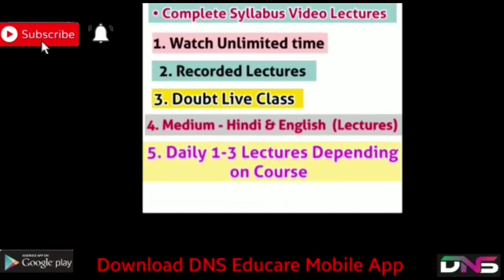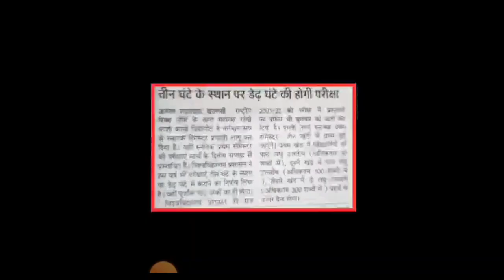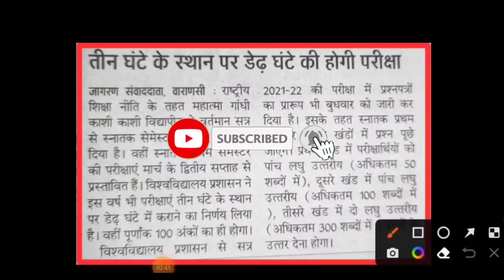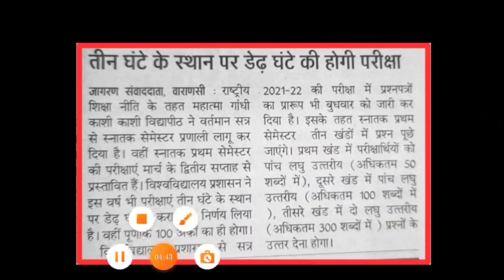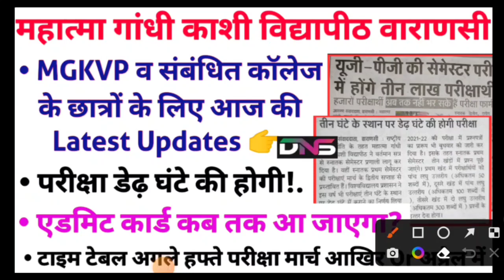MGKVP Annual & Semester Exam Admit Card 2022 || Mgkvp Latest Update today || DNS Info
महात्मा गांधी काशी विद्यापीठ के छात्रों के लिए आज की महत्वपूर्ण सूचनाएं || MGKVP Latest Update..

-: धन्यवाद ❤🙏

• DNS Instagram -; 👇

काशी विद्यापीठ से संबंधित किसी भी जानकारी के लिए हमारे इंस्टाग्राम आईडी पर आप मैसेज करके पूछ सकते हैं 👇

Mgkvp latest news by dns
Mgkvp Latest Update
Mgkvp B.com Exam 2022
Mgkvp B.com time table
Mgkvp back exam 2022
Mgkvp examination form 2022-23
mgkvp online examination form 2022
mgkvp annual exam 2022
mgkvp semester exam 2022
mgkvp annual exam time table 2022
mgkvp semester exam time table 2022
mgkvp examination time table 2022-23
mgkvp semester exam
mgkvp annual exam
mgkvp time table 1st semester 2022
mgkvp 2nd year exam time table 2022
mgkvp 3rd year exam time table 2022
mgkvp 2nd year ka exam kb hoga
mgkvp 3rd year ka exam kb hoga
mgkvp msc ka exam kb hoga
mgkvp m.com ka exam kb hoga
mgkvp ma ka exam kb hoga
mgkvp 2nd year exam pattern 2022
mgkvp 3rd year exam pattern 2022
mgkvp ba 2nd year exam pattern
mgkvp bsc 2nd year exam pattern
mgkvp b.com 2nd year exam pattern
mgkvp ba 3rd year exam pattern
mgkvp bsc 3rd year exam pattern
mgkvp b.com 3rd year exam pattern

Mgkvp latest update today | Mgkvp latest news today | Mgkvp examination 2022 | mgkvp time table 2022

MGKVP व उससे संबंधित सभी कॉलेज के छात्रों के लिए महत्वपूर्ण सूचना || MGKVP Important Notice || DNS

महात्मा गांधी काशी विद्यापीठ वाराणसी || Mgkvp Official Notice || Mgkvp latest news today || DNS Info

MGKVP latest update today || Mgkvp Semester & Annual Exam 2022 || Mgkvp time table 2022 || DNS Info

MGKVP के छात्रों के लिए आज की Latest Update || Mgkvp latest update today || Mgkvp || DNS Info

MGKVP से संबंधित कॉलेज के छात्रों के लिए महत्वपूर्ण सूचना || Mgkvp latest update today || Mgkvp news

MGKVP Latest Update today || MGKVP व संबंधित कॉलेज के छात्रों के लिए आज की महत्वपूर्ण सूचना DNS Info

महात्मा गांधी काशी विद्यापीठ को संबंधित कॉलेज के छात्रों के लिए आज की महत्वपूर्ण अपडेट्स || DNS Info